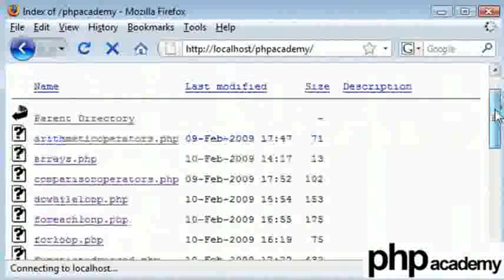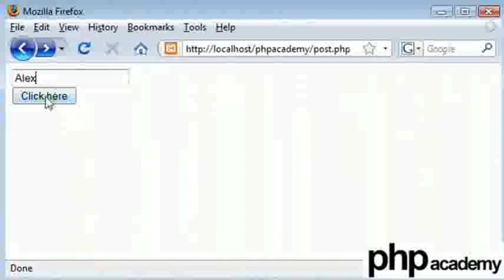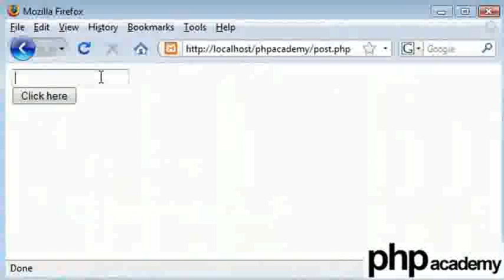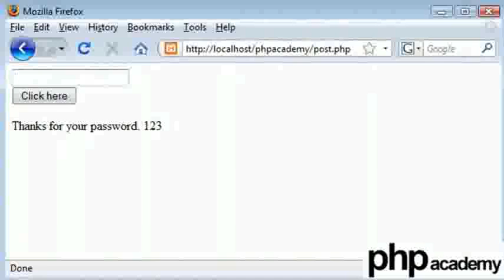POST Variable - Hindi